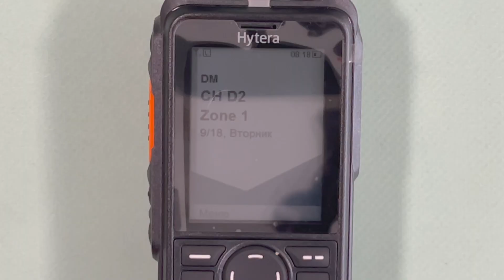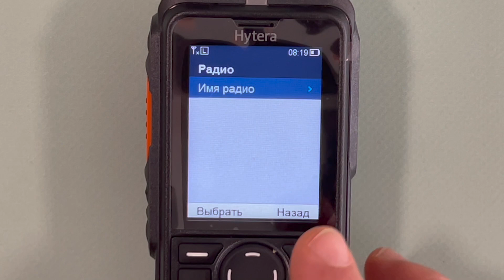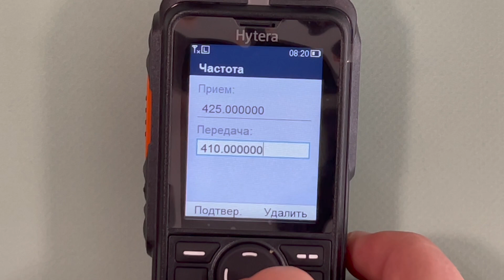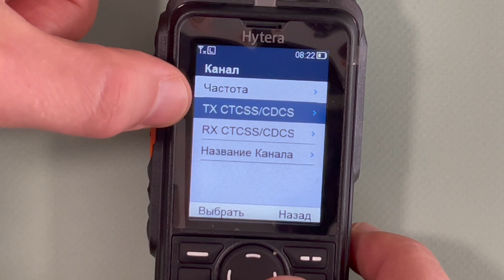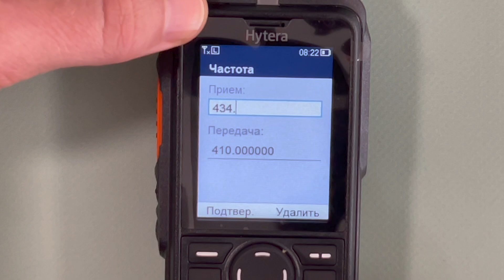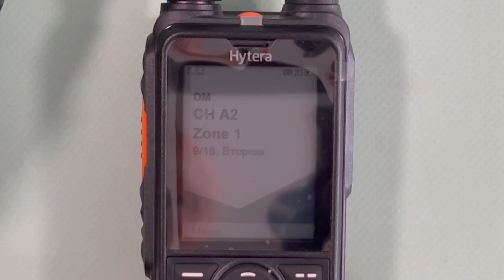Возможность прямого ввода частот на радиостанциях Hytera HP685, HP785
Демонстрация возможности прямого ввода частот и других данных на аналоговых и цифровых канах в радиостанциях Hytera HP685, HP785.

Подробные технические характеристики, наличие радиостанций с поддержкой этой возможности смотрите на сайте Вива-Телеком: